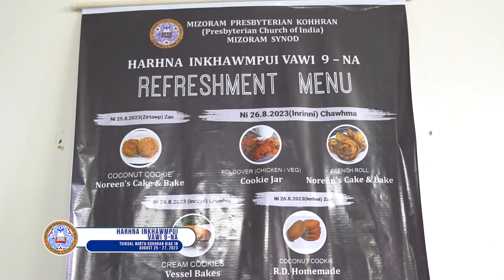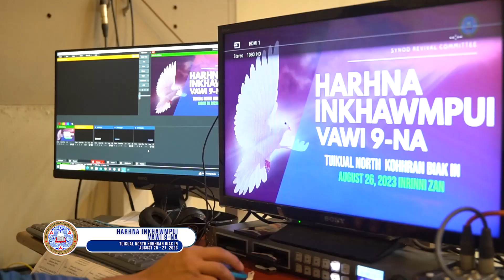HARHNA INKHAWMPUI | TUIKUAL NORTH | 26.8.2023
TUIKUAL NORTH KOHHRAN BIAK IN